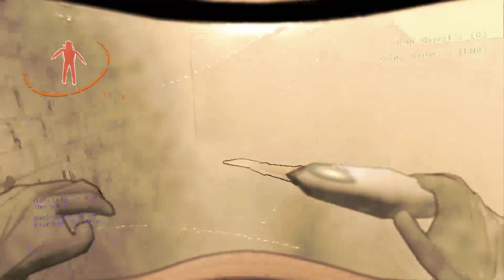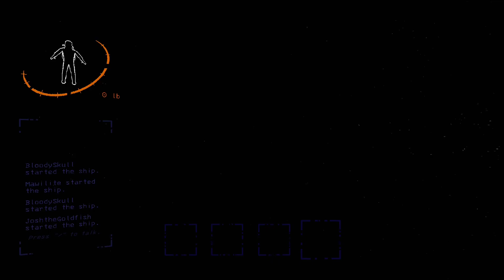New Monsters Cornering Us - Lethal Company #3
Josh, Ryan, and I have plenty of run-ins with monsters this time around. This job is not easy, but Ryan finds an airhorn to alleviate the stress.